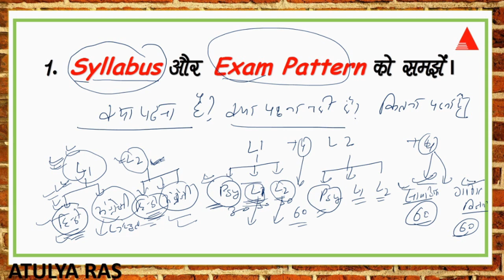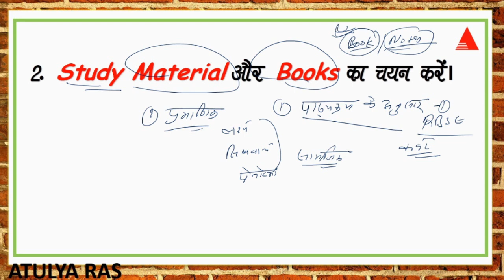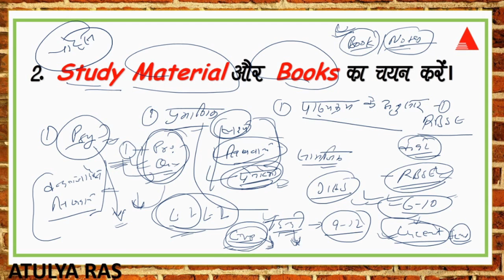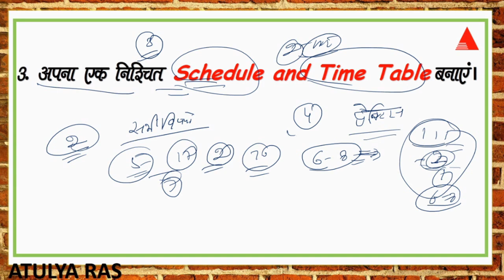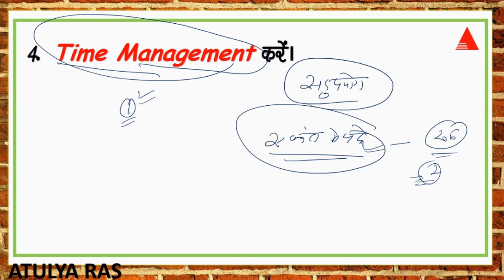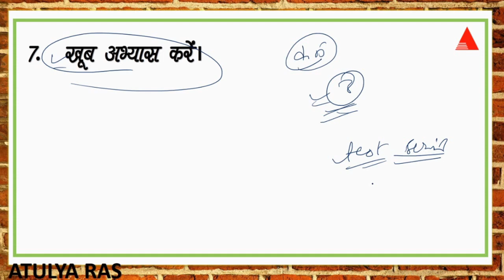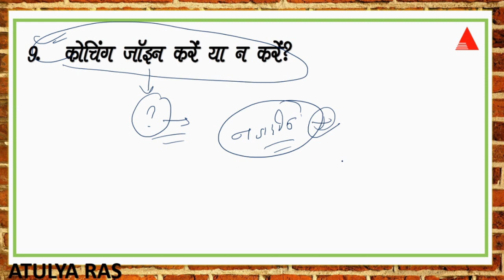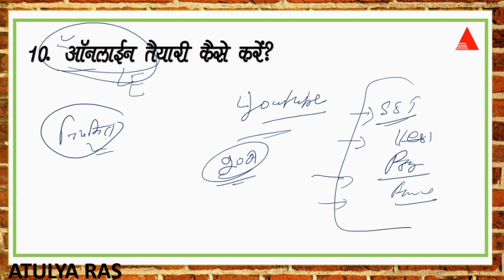REET की तैयारी कैसे करें? तैयारी की सम्पूर्ण रणनीति || REET EXAM TIPS || ATULYA RAS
REET की तैयारी कैसे करें? तैयारी की सम्पूर्ण रणनीति,

reet target 2021,
reet ki latest news,
reet ki latest news today,
reet ki taiyari ke liye utkarsh classes,
reet ki taiyari kaise kare utkarsh classes,
reet ki taiyari,
reet ka exam kab hogi ,
reet ki classes,
reet ki exam date,
REET की तैयारी कैसे करे सटीक रणनीति ,
Exam strategy for REET ,
reet level 2 ki taiyari kaise karen,
reet level 1 ki taiyari kaise karen,
How to pass reet exam without coaching,
REET Exam preparation,
REET EXAM 2020 best books | रीट 2020 बेस्ट बुक्स ,
REET 2020 की तैयारी की शुरुआत कैसे करें,